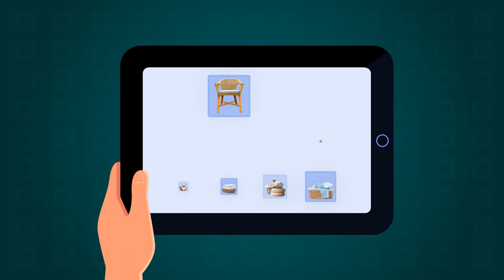Contoh Iklan Kerajinan Meja Rotan, Perabotan dari Rotan, Furnitur dari Rotan, ;Jasa Biki Iklan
Jasa Edit Video Promosi / Contoh Iklan Kerajinan Meja Rotan, Perabotan dari Rotan, Furnitur dari Rotan, ;Jasa Biki Iklan atau

Daftar Isi
00:00 - Cara Edit Video Iklan Kerajinan Keranjang Rotan, Piring Rotan
00:10 - Contoh Iklan Promosi Kerajinan Tempat Pensil Rotan, Guci Rotan
00:30 - Contoh Video Promosi Kerajinan Karakter Unik dari Rotan
00:40 - Contoh Konten Branding Kerajinan Pot dari Rotan, Kerajinan Meja Rotan
00:50 - Cara Promosi Branding Kerajinan Perabotan dari Rotan, Perabotan dari Rumah Rotan